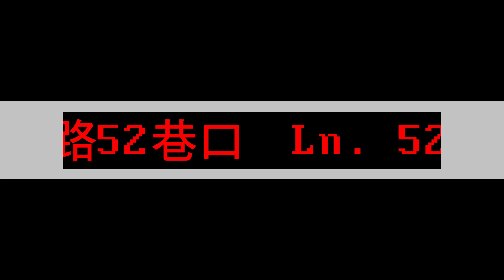新北市公車 臺北客運 藍44 報站 廣播 (往捷運永寧站/延駛南天母 模擬北圜)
公告：即日起，若廠商或交通運輸公司等單位有意與本團隊合作錄音，竭誠歡迎來信詢問。也非常歡迎各界踴躍轉發、分享與留言互動，謝謝您的支持。

【配音陣容】
國語：Tommy
英語：Frank
臺語：Tommy
客語：Joey

00:00 濟安宮(樹新路) Jian Temple (Shuxin Rd.)
00:18 樹林火車站 Shulin Rail Sta.
00:34 樹林酒廠 Shulin Winery
00:49 八德街口 Bade St. Intersection
01:06 東陽里 Dongyang Li
01:21 鎮前街 Zhenqian St.
01:36 東榮街口 Dongrong St. Intersection
01:54 大同國小 Datong Elem. School
02:11 和平街口 Heping St. Intersection
02:29 樹林中學 Shulin High School
02:45 篤行路口 Duxing Rd. Intersection
03:03 城林橋 Chenglin Bridge
03:19 中華中學(城林路) Zhonghua High School (Chenglin Rd.)
03:39 中華中學一 Zhonghua High School 1
03:57 土城二 Tucheng 2
04:11 捷運永寧站 MRT Yongning Sta.
04:28 承天路 Chengtian Rd.
04:43 忠承路 Zhongcheng Rd.
04:58 科技公司 Technology Co.
05:14 忠義路 Zhongyi Rd.
05:29 登山口 Hiking Trail Entrance
05:46 南天母路 Nantianmu Rd.
06:01 南天母路52巷口 Ln. 52 Intersection, Nantianmu Rd.
06:21 南天母路一 Nantianmu Rd. 1
06:37 南天母路二 Nantianmu Rd. 2
06:53 南天母廣場 Nantianmu Square